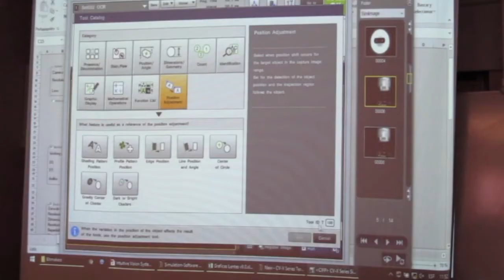CIFP Juan de Herrera: Mejor Iniciativa Educativa Digital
CIFP Juan de Herrera consiguió el galardón 'Mejor Iniciativa Educativa Digital’ en los V Premios Transformación Digital de la revista Castilla y León Económica, que contaron con el patrocinio de Bankia.